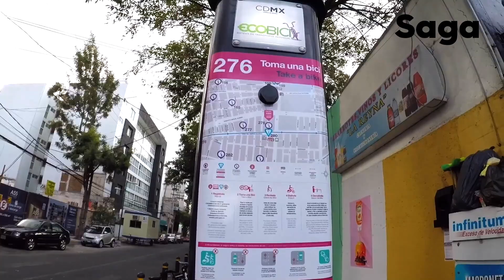Laura Ballesteros, uso de ECOBICI